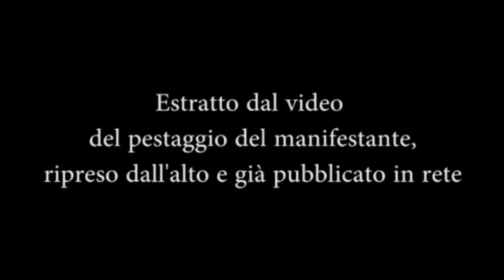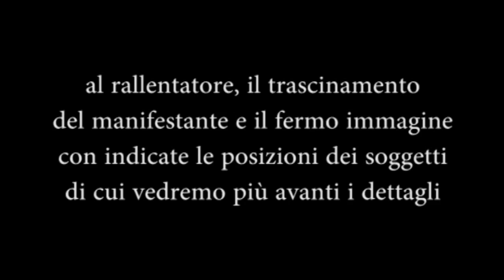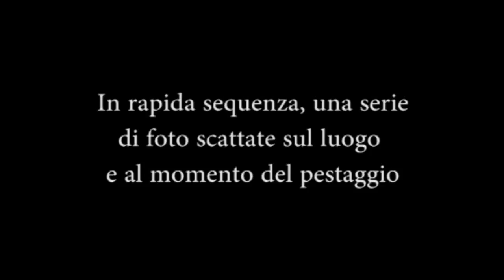NO TAV: Isoliamo i violenti. Operazione Hunter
Il filmato è tratto dal dossier "operazione Hunter - isoliamo i violenti", realizzato dal movimento NO TAV per mano di attivisti e legali, contestualmente al processo che vede alla sbarra diversi attivisti del movimento.

Via PARTECIPAZIONE